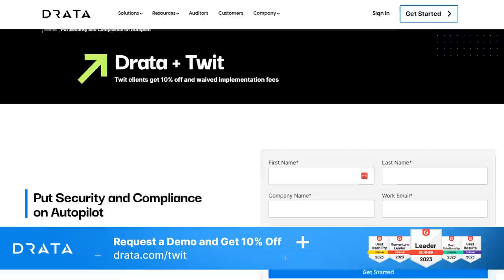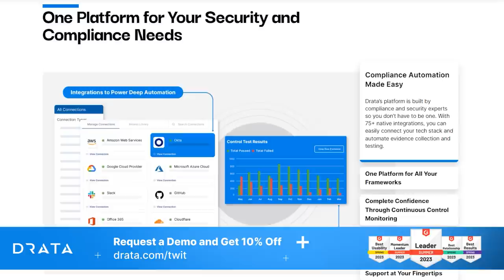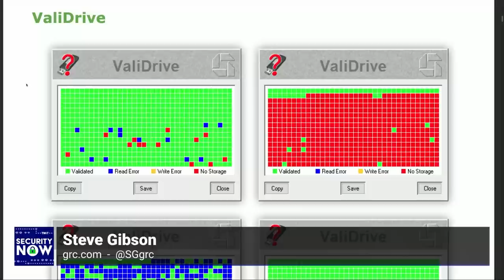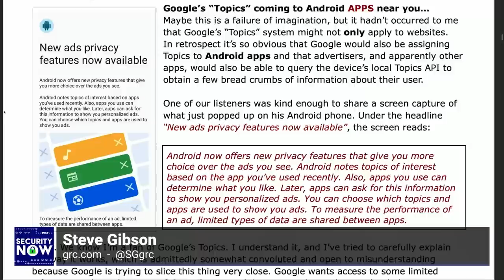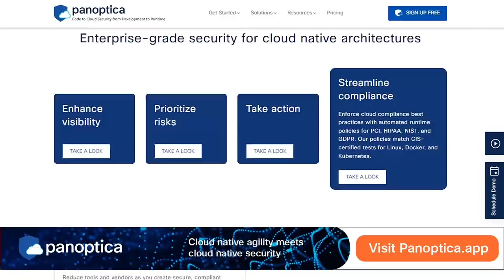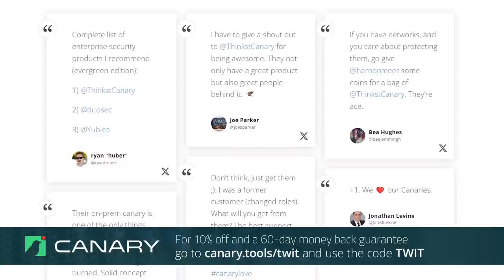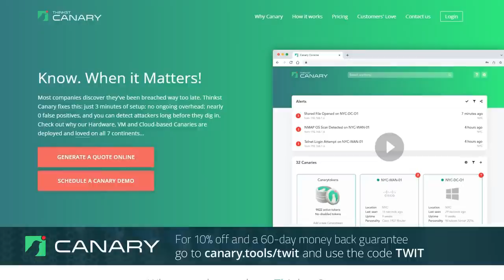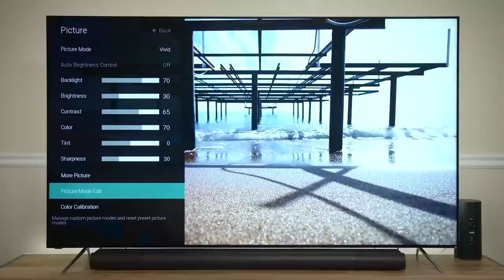Apple Says No - Topics coming to Android, Apple security research, browser extension vulnerabilities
• Steve provides an update on ValiDrive, his new freeware utility for testing USB drives. It identifies bogus mass storage drives and performance differences between drives.
• There has been another sighting of Google's Topics API, this time on Android phones. It allows apps to get information about users' interests based on recent app usage.
• Apple has opened up their iPhones to security researchers through their Security Research Device program since 2019. Researchers get access to customize kernels, entitlements, and other low-level features without compromising security.
• Research reveals vulnerabilities in browser extensions that allow them to steal plaintext passwords from a website's HTML source code. Even sites like Google, Facebook, Amazon, IRS, and Capital One are affected.
• Feedback from listeners on topics like Apple's stance on scanning iCloud data for CSAM, Microsoft's broken TLS timestamp implementation, using VirusTotal to check downloaded files, ReadSpeed limitations, and downloading malware for VirusTotal checks.
• Apple publicly shares a letter from a CSAM activist demanding they implement scanning to detect child abuse images in iCloud Photos. Apple responds clearly stating they will not compromise user privacy and security to do so.